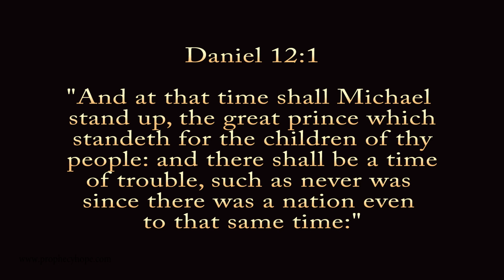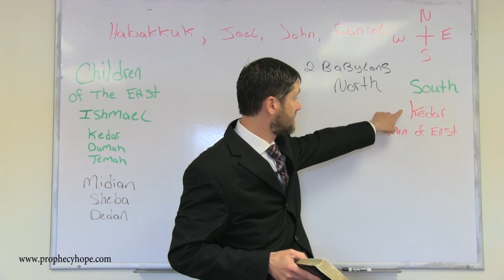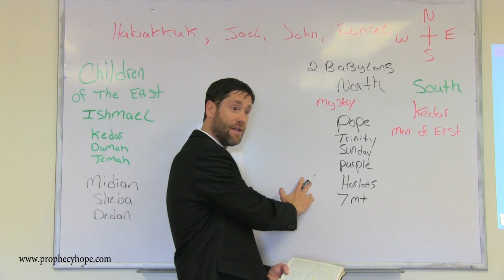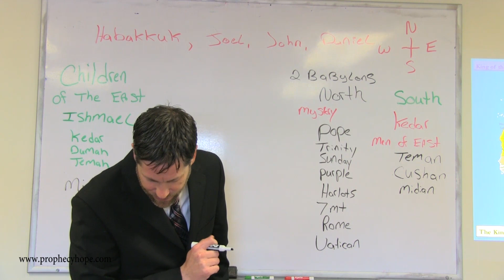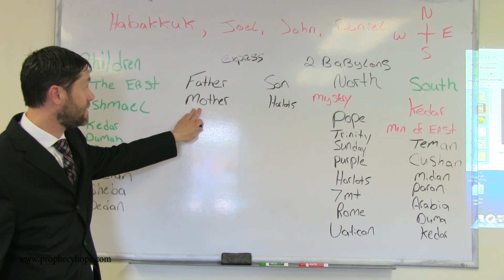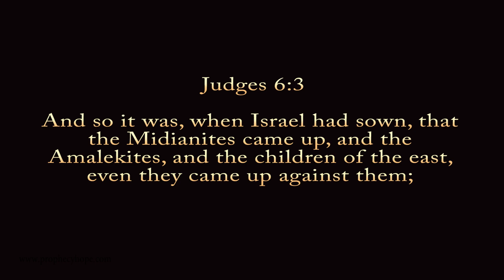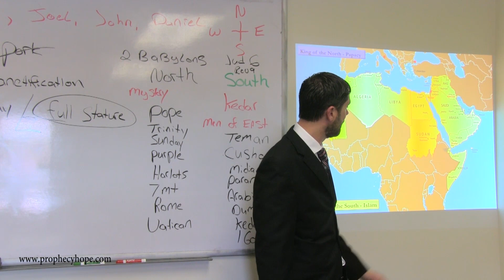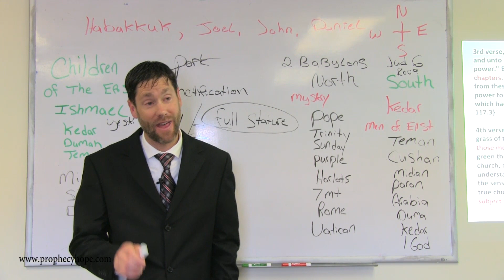Islam, The King of the South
Did you know that the Bible has prophecies regarding Islam and Catholicism? This informative lecture from Prophecies of Hope reveals what the Bible says in this regard.